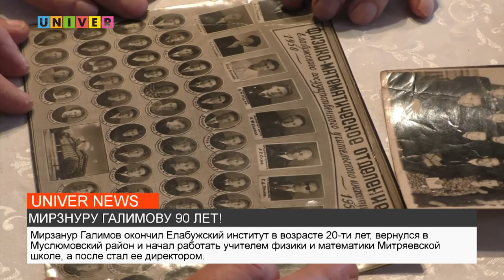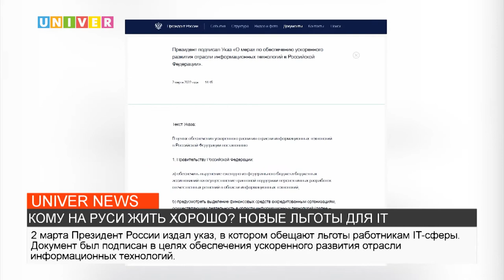НОВОСТИ КФУ от 15.03.2022